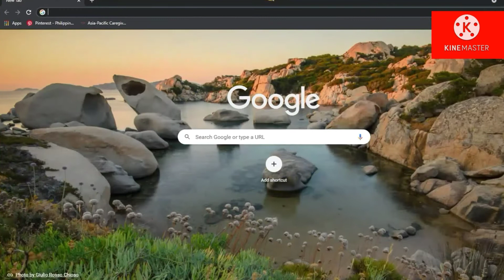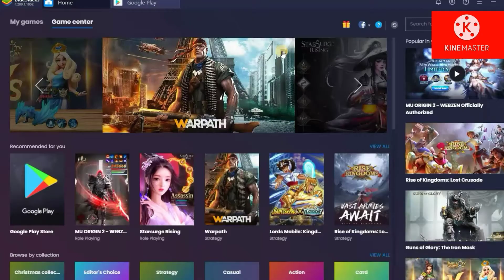WarFriends | Play Android GAMES on Your Computer FOR FREE!